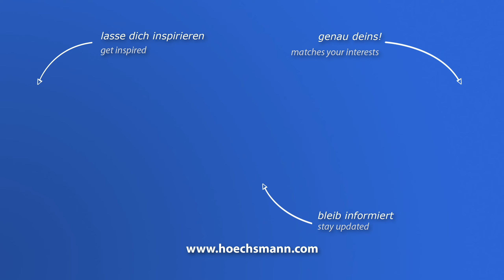BIESSE EDGE ROXYL 6.0 (Höchsmann Klipphausen)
BIESSE EDGE Kantenanleimmaschine ROXYL 6.0